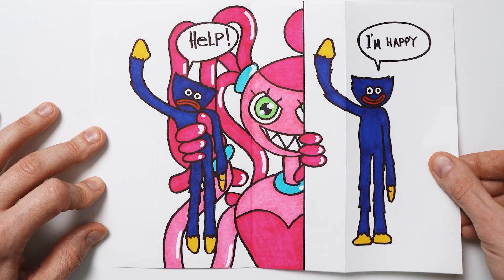Toony Moony Art papercraft compilation #1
HEY GUYS! My first papercraft compilation!

Bunzo bunny
Player
Mommy long legs
Minecraft
Player poppy playtime
PJ PUG-A-PILLAR
Among us
Brawl Stars